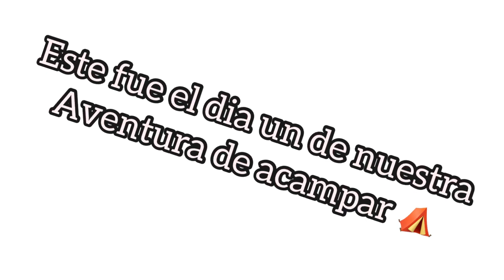Nuestro primer dia - acampando ⛺️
Asi fue nuestro dia en el vosque 🌲 donde nos vamos a quedar a dormir. Virgina State Parks